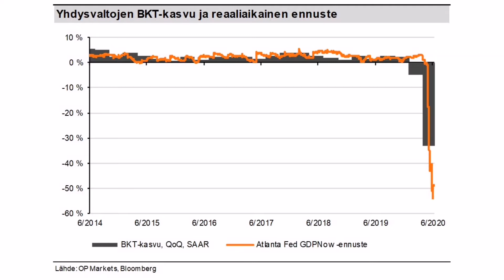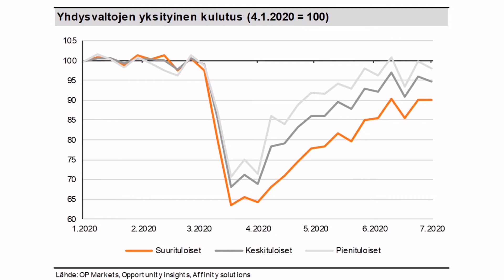Yhdysvaltojen Q2 BKT-luvut 30.7.2020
Yksi alkuvuoden mielenkiintoisimmista luvuista julkaistiin tänään, kun Yhdysvaltojen toisen vuosineljänneksen BKT-luvut kerrottiin julki. Jari Hännikäinen pureskelee videolla historiallisen synkän BKT:n laskun taustoja.